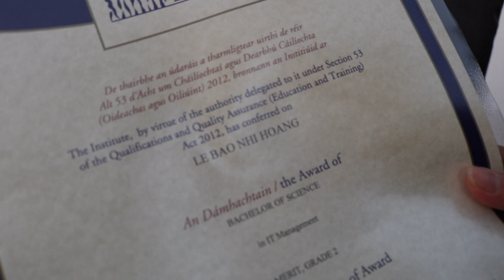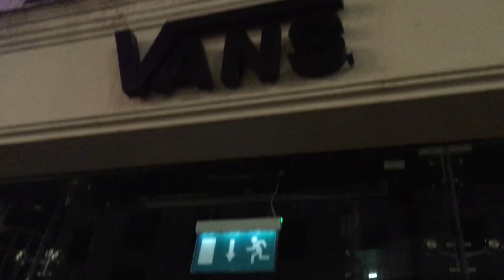VLOG: 5 - // graduated 17 //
Couldn't talk during the grad as i thought i would've been able to as the place was jammers and it would've been rude :L